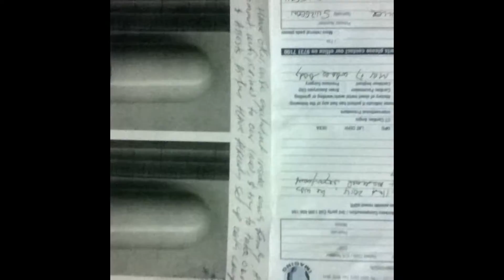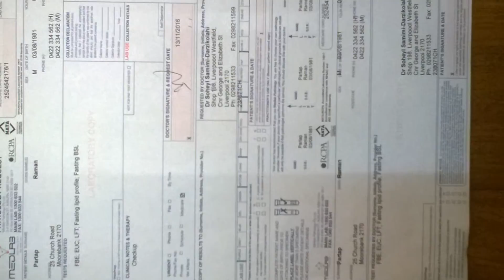Chris paisa McDonald's 27 11 2016